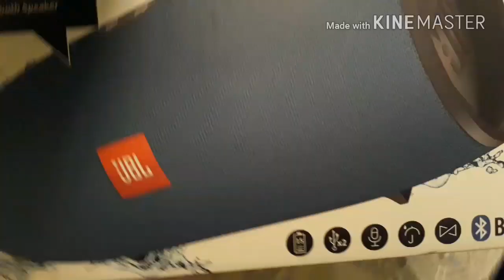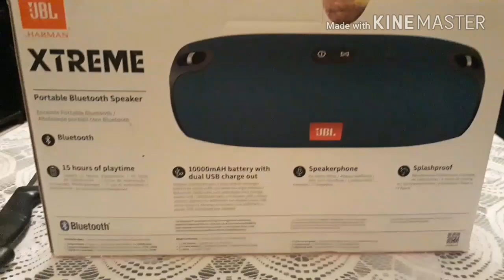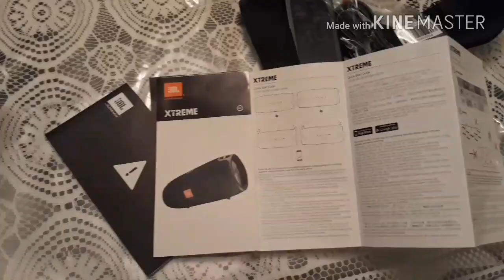JBL XTREME UNBOXING AND SOUND TEST(harman audio) BASS TEST !! REVIEW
JBL EXTREME UNBOXING AND SOUND TEST